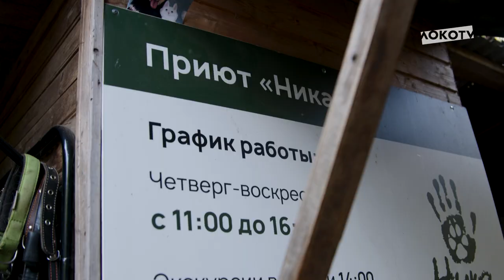«Все любят животных, им надо помогать». Игроки ЖФК посетили приют «Ника»